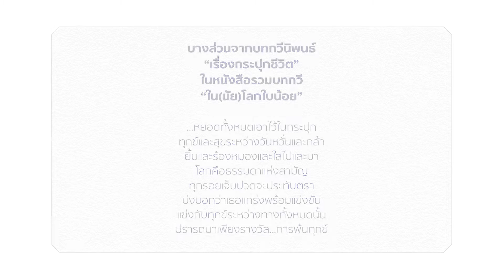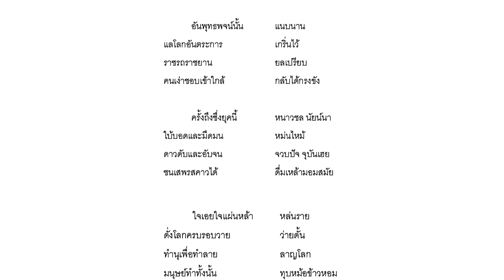Young Thai Artist Award 2020 ผลการตัดสินสาขาวรรณกรรม